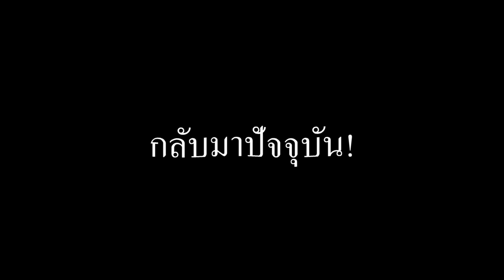มิสกัน มิสโตกัน 10000เพชร มันไม่พอ!🌟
เล่นเกม FAIRY TAIL: Forces Unite! ในคอม 💻💻💻

เล่น FAIRY TAIL: Forces Unite! ในโทรศัพท์ 📱📱📱

⚡️My Channel Youtube แป๊ะ⚡️
🌸Paedudnam🌸